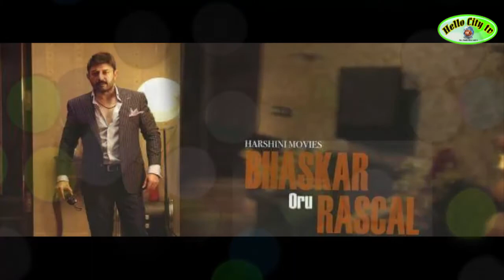எதிர்பார்ப்புடன் இருந்த அமலா பாலுக்கு கடைசி நேரத்தில் அதிர்ச்சி தகவல்